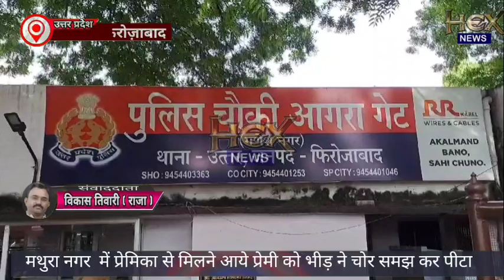फ़िरोज़ाबाद के मथुरा नगर में प्रेमिका से मिलने आये प्रेमी को भीड़ ने चोर समझकर पीटा,किया पुलिस के हवाले